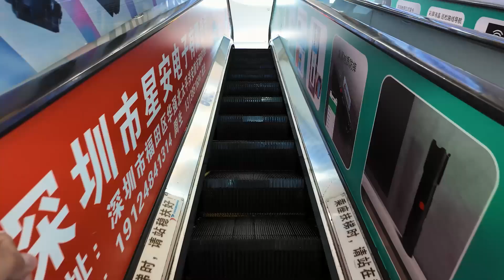Exploring Shenzhen Market: A Tech Lover's Paradise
In this video, I explore the bustling Shenzhen Market, a true haven for tech enthusiasts! Walking through the vibrant market streets, I showcase an incredible array of electronic products. From the latest gadgets to unique tech accessories, you'll get a firsthand look at everything this dynamic market has to offer. Discover amazing deals, innovative products, and the lively atmosphere that makes Shenzhen Market a must-visit destination for any tech lover. Don't miss out on this exciting adventure!